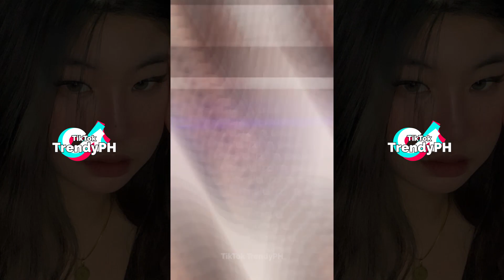Yaena Yskaela Fujimoto Tiktok Compilation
💯 ATTRIBUTION 💯
Tiktok Creator : Yaena Yskaela Fujimoto

IF YOU'D LIKE YOUR CLIP REMOVED, PLEASE MESSAGE US IN OUR FACEBOOK PAGE AND WE WILL REMOVE IT AS SOON AS POSSIBLE!

💖Editing of compilation videos made by our beloved team 💖

tiktok yskaela yskaelatiktok tiktoktrendyph